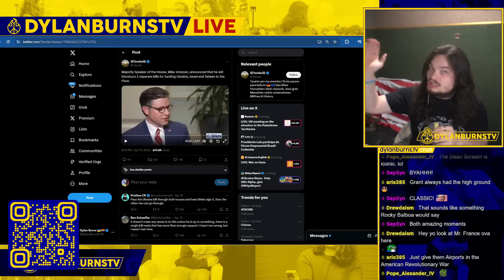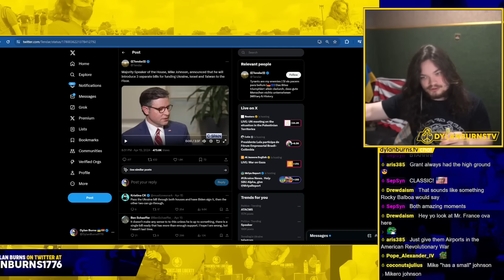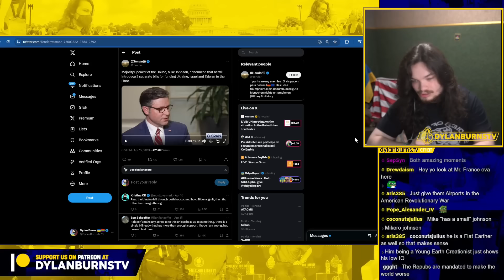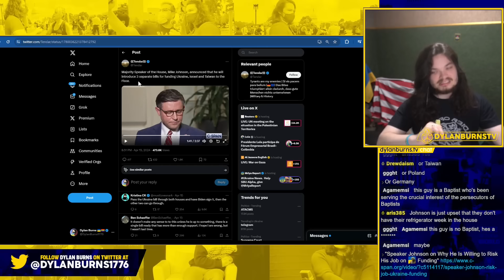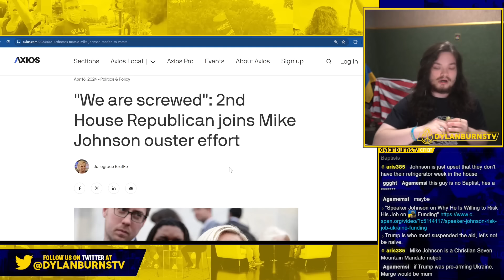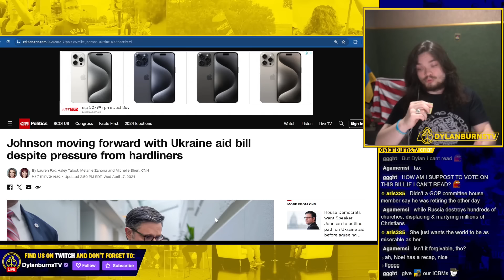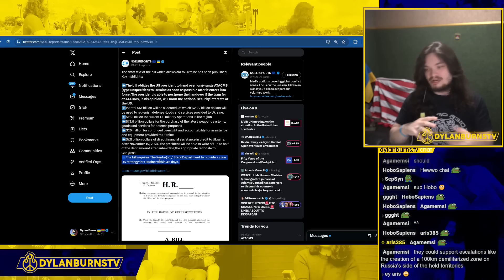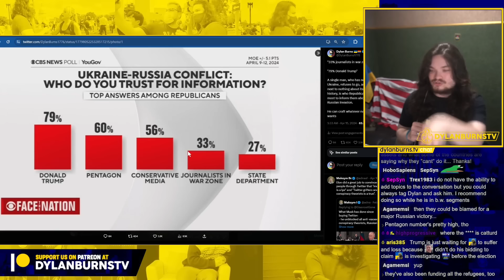Is this the finish line on Ukraine aid?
Dylan Burns reports on the current status of US Ukraine aid